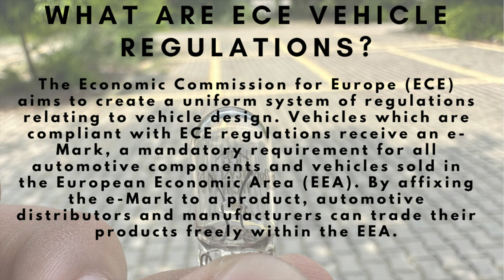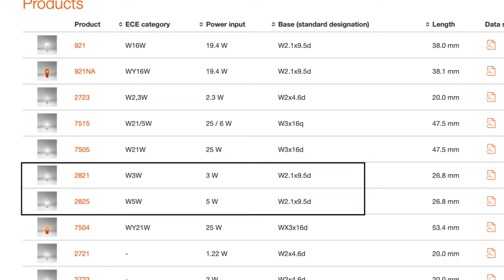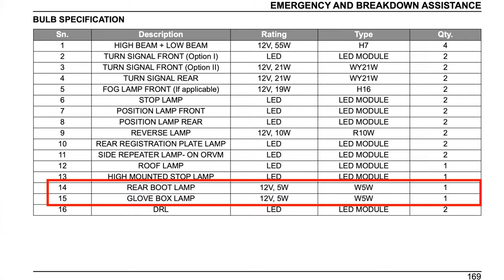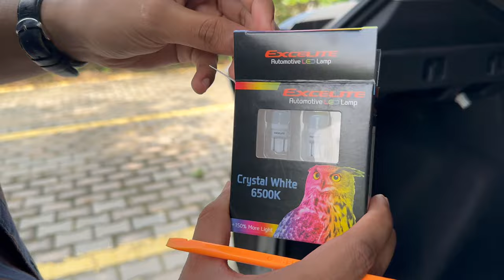😍 Jada Bright Light Aur Behtarin Look | Installed Osram T10 W5W LED Bulb In Nexon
Buying link:
1. Osram LED T10 2825DW-02B Parking Lamp (12V, 1W) for All Models (White)

2. Tata Glove box lamp and Boot lamp Connector

00:00 Glimps
00:18 Introduction
00:42 Everything about T10 W5W Bulb
02:00 Benefit of T10 W5W LED bulb
02:27 Where you can use T10 W5W bulb
02:41 Which bulb do you need for your car
03:06 T10 W5W LED brands available
03:27 T10 W5W Osram LED Price
03:32 T10 W5W Excelite LED Price
03:40 How to install T10 W5W Led bulb in Glove box
05:08 T10 W5W bulb connector
06:21 How to install T10 W5W Led bulb in cabin lamp
08:27 How to install T10 W5W Led bulb in boot lamp
10:51 Outro

Hi Guys,
I have come up again with a new DIY where I have replaced all halogen bulbs with LED bulbs. This is a generic DIY which is applicable to all vehicle and you can it do it easily at home. I have replaced my glove box W5W halogen bulb, cabin lamp W5W halogen bulb, and  boot lamp W5W halogen bulb with T10 W5W LED bulbs.

In this video, I have used 2 pair of T10 W5W LED bulbs one is of Osram brand and the other one is of Excelite brand. You can choose either as per your preference. Also, check the type of bulb you need from your owners manual before doing this upgrade. Hope you will find this video useful.

1. Visko 1/4 Drive Metric Socket Set (46 Pieces)
2. Taparia DEP 06 Double Ended Spanner Set (DEP-06)
3. Visko Tools 111 8 Blades Combination Screw Driver Set with Tester (Blue and White, 9-Pieces)
4. Bosch Ratchet Pocket Corded Screw Driver with 9 Screwdriver Bits (Multicolour, L = 25 mm)
5. Taparia Samsan_13 165mm/6" Steel Insulated Combination Cutting Plier (Orange)
6. AmazonBasics Multi-Purpose Wire Stripper and Cutter Set of 1
7. Taparia 1408 Long Needle Nose Mini Plier (Silver,Brown)
8. Taparia 1170-6 Adjustable Spanner (Phosphate Finish)
9. TORMEN 12 Pcs Car Dash Radio Audio Installer Pry Tool Include, 11pcs Auto Trim Removal Multi-Use Panel Tool Kit and 1pcs Fastener Remover
10. THEMISTO - built with passion Themisto Beginners 8 in 1 Soldering iron Kit
11. APTECH DEALS.COM - deals for you... Soldering kit (Intermediate 7 in 1)
12. APTECH DEALS.COM - deals for you... Max 100 W Glue Gun with 5 Glue Sticks
13. KHADIJA Electric Drill and Screwdriver Machine 10mm 300W 0-750r/min Free Flexible Shaft Rod and Screwdriver bits Red 6 Months Warranty
14. STANLEY STHT43067-12 Tylon 5 Meters Measurement Tape in Rugged Rubber Case
15. Visko Tools 703 Claw Hammer (Black)
16. MR LIGHT TOTAL Cut-Resistance Gloves (Multicolour)
17. Car Trim and Trim Clip Remover
18. MMOBIEL 19 Pcs Auto Trim Removal Tool Set for Easy Scratchfree Removal of Car Door Panels, Fasteners, Molding, Dashboards and Wheel Hubs Incl. Sturdy Storage Bag
19. Goodyear Metal Tubular Spanner Set with Tommy Bar (Silver, 9-Pieces)